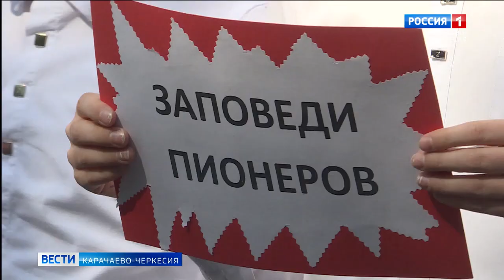19 мая День пионерии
Тем, кто родом из Советского Союза, хорошо знакомы эти ритуалы и символы: вынос знамени под звуки горна и барабанную дробь, пионерские салюты, значки и красные галстуки. В советское время 19 мая вся большая страна отмечала День пионерии. Это целая система воспитания. Детей приучали к дисциплине и ответственности, и готовили ко взрослой жизни, а на деле получалось счастливое детство, о котором теперь многие взрослые вспоминают с ностальгией